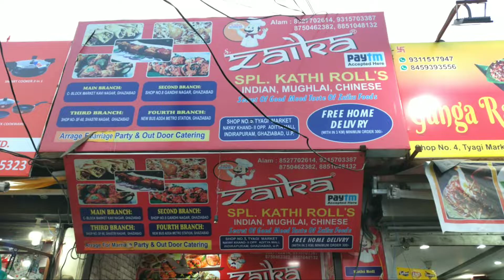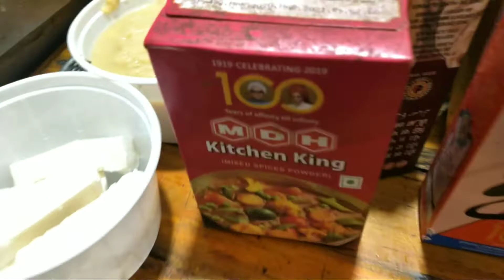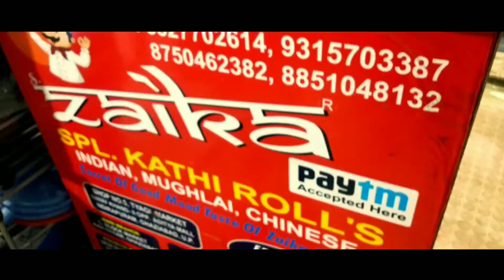Zaika Kathi Roll's ❤️ | ज़ायका काठी रोल Ghaziabad | badass Time by Abhishek kashyap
Address :- Aditya mall ke samne

Our Channel's :-

In This Video :- is video main apko dekhaunga zaika Kathi roll walo ke delicious roll making or tasting ,, lazeez kadhai paneer making or tasting yeh video main apko bhut Maza ayega yeh Restraunt indrapuram Ghaziabad , Aditya mall ke samne hai.

Thnks For Watching :- Apka Apna Bhai Abhishek kashyap ❣️🌱